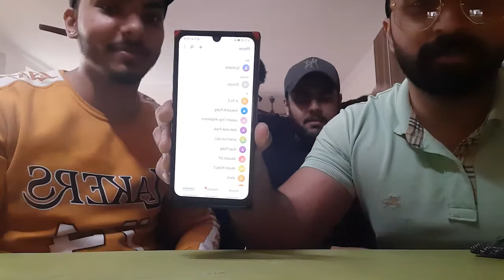5 SECOND CHALLENGE | CHALLENGE GONE WRONG | FANTABULOUS FREAKS..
Go guyz  show some support to our youtube channel
hey guys!
 go follow our page on instagram :-